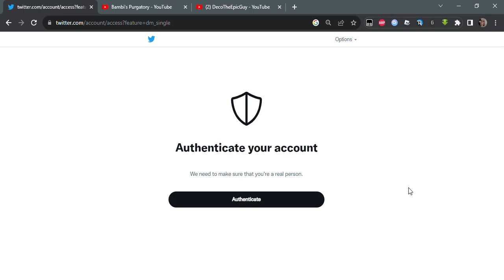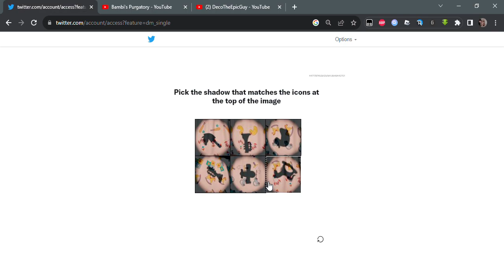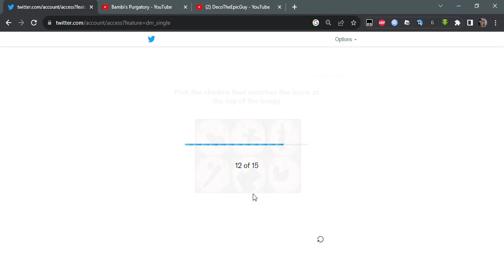me tryna send a dm to baldi's basics but all of a sudden im blocked